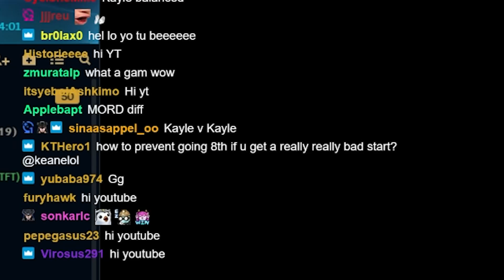TSM Keane | MORELLO LEE SIN TECH INTO KNIGHTS/KAYLE |CHALLENGER| TFT SET 5| P.11.12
Keane has been watching streamer and has been stealing some of the techs, one of them is going 6 on lv 3:1 more often, the other is going for frontline morello Lee Sin, if this video doesn't convince you of Lee Sin's strength, then nothing will. Enjoy!

0:00 STAGE 1
0:48 STAGE 2
4:36 STAGE 3
9:51 STAGE 4
14:41 STAGE 5
18:36 STAGE 6
23:43 STAGE 7
25:33 ENDING